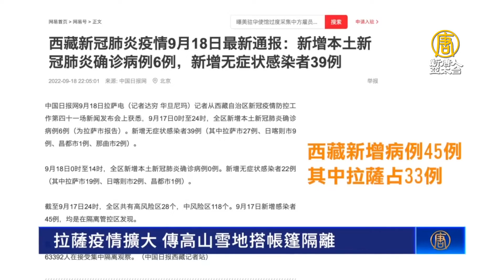拉薩疫情擴大 傳高山雪地搭帳篷隔離